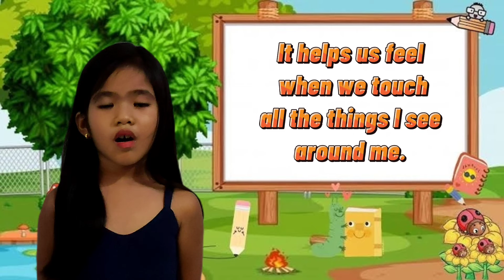Skin and Tongue